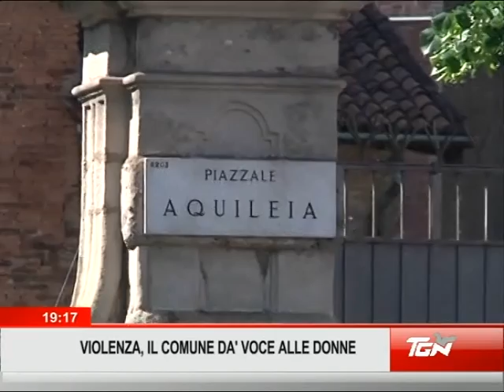Dopo le violenze Palazzo Marino dà voce alle donne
10 casi di violenza nei confronti delle donne, Pisapia riceve in sala Alessi l'associazione "Se non ora quando"